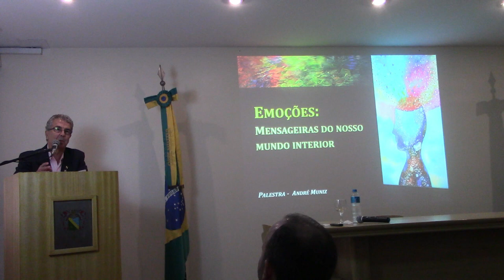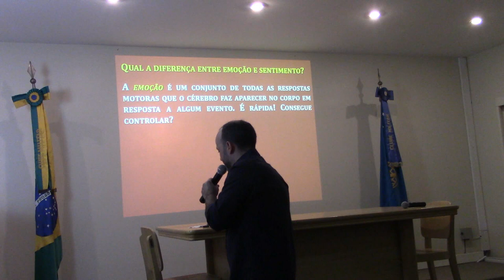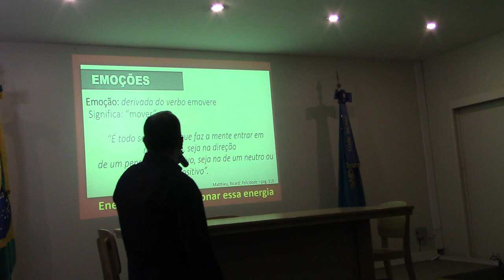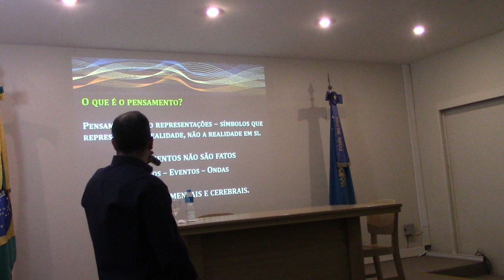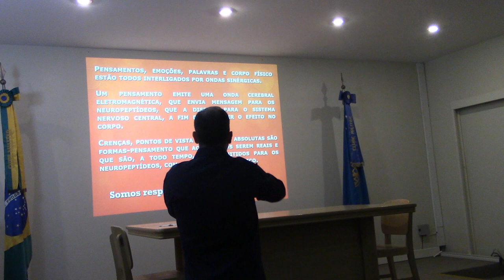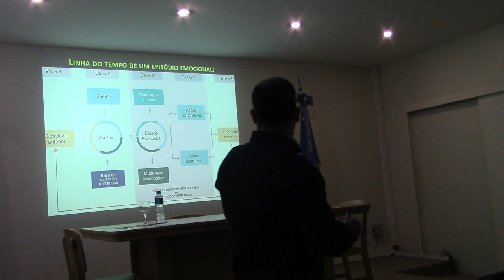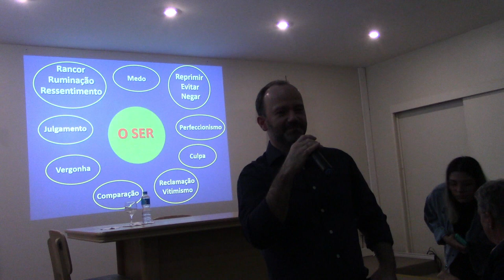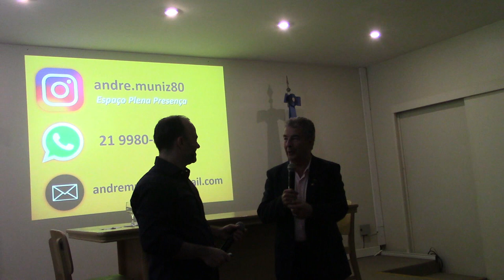Emoções: mensageiras do nosso mundo interior | Ciclo de Palestra Sena Madureira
A palestra “Emoções: mensageiras do nosso mundo interior” ocorreu no dia 26 de outubro de 2023 na Sede Principal. O Ciclo de Palestras Sena Madureira recebeu André Muniz, especialista em mindfulness e professor.

André trouxe ao público como alcançar o equilíbrio emocional. Abordou sobre a emoção na cultura da humanidade, além de explicar quais as diferenças entre emoção e sentimento. Confira no vídeo!